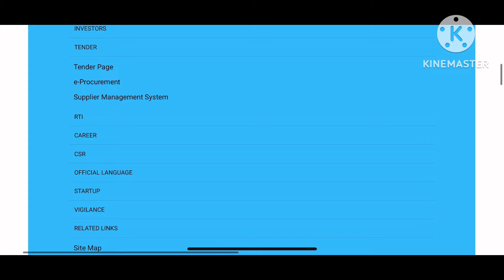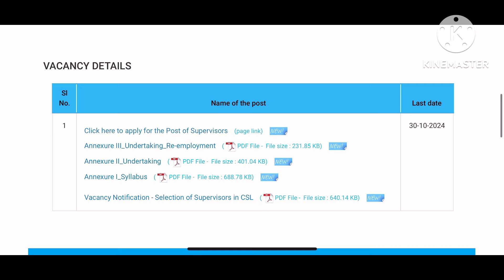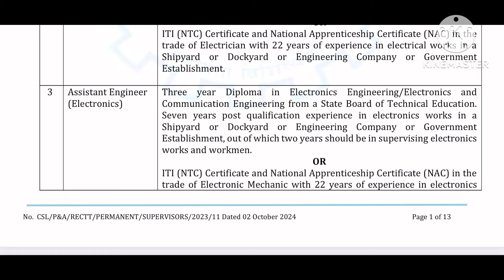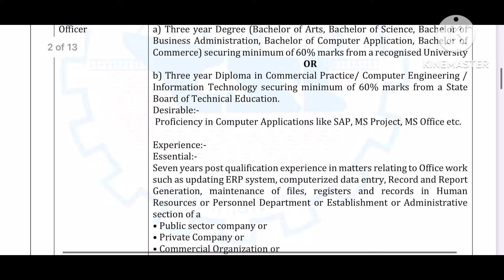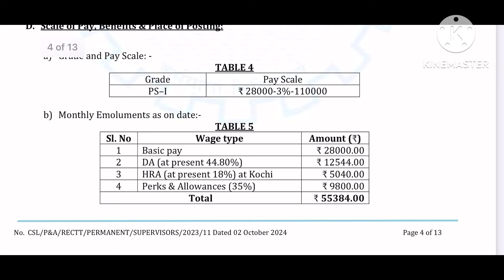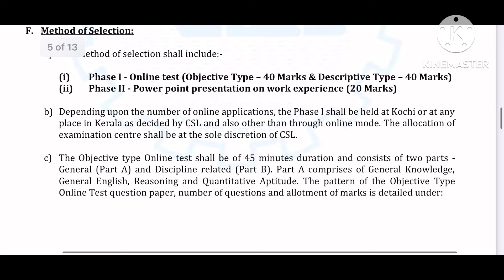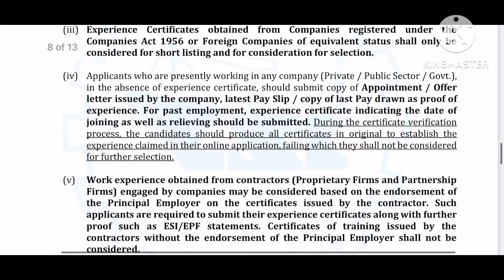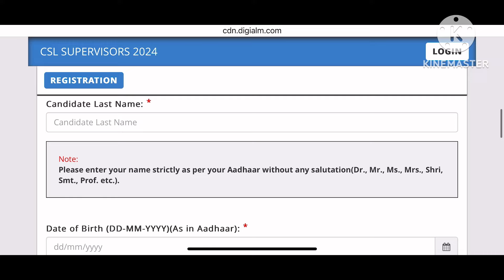💯Central Govt Jobs 2024 | CSL Govt Job 2024 | TN Govt Job 2024 | csl how to apply 2024 life settled￼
💯Central Govt Jobs 2024 | CSL Govt Job 2024 | TN Govt Jobs 2024 | csl how to apply 2024

Organization Name: Cochin Shipyard Limited (CSL)
Job Category: Central Govt Jobs
Employment Type: Contract Basis
Total No of Vacancies: 30 Assistant Engineer, Assistant Administrative Officer, Assistant Fire Officer & Accountant Posts
Place of Posting: Cochin
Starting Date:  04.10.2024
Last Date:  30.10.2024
Salary Details:
1. Assistant Engineer (Mechanical) – Rs.28000-3%-110000/-
2. Assistant Engineer (Electrical) –Rs.28000-3%-110000/-
3. Assistant Engineer (Electronics) –Rs.28000-3%-110000/-
4. Assistant Engineer (Maintenance) –Rs.28000-3%-110000/-
5. Assistant Administrative Officer –Rs.28000-3%-110000/-
6. Assistant Fire Officer – Rs.28000-3%-110000/-
7. Accountant – Rs.28000-3%-110000/-
Selection Process:
1. Phase I – Online test
2. Phase II – Power point presentation on work experience
Application Fee:
For ST/SC Candidates  – Nil
For Other Candidates  – Rs.700/-